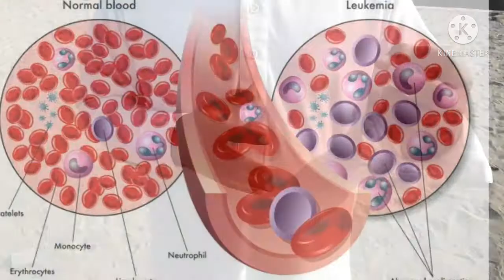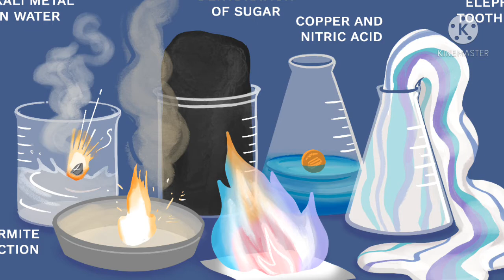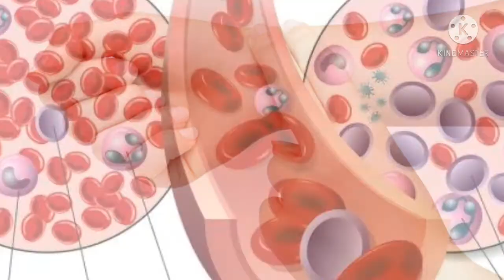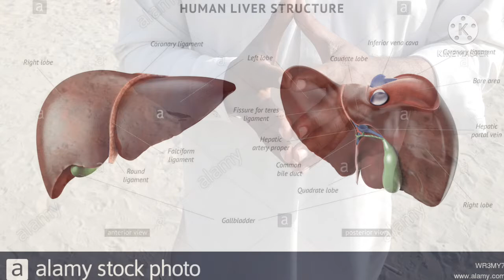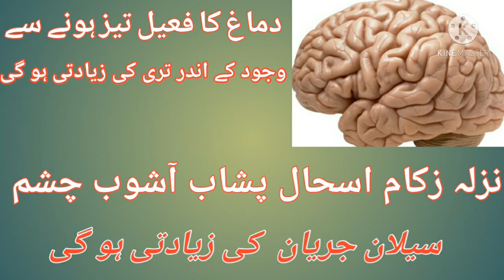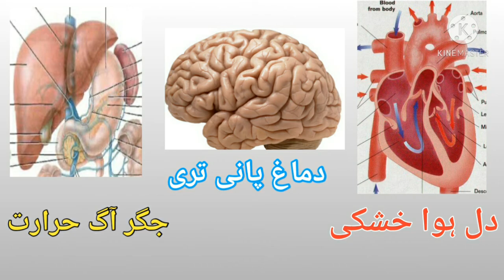نبض دیکھ کر مرض کا پتہ لگانا نہائیت آسان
نبض سیکھنے کے لیئے صرف آپ کی تھوڑی سی فکر کی

 ضرورت ھے

 نبض دیکھ کر مرض کی تشخیص آسان ہو جاتی ھے

پہلی مین نبض تین اقسام کی ہوتی ھیں

پھر یہ نبض چھ  حصوں میں بٹ جاتی ہے

تقسم ہونے کیوجہ سے تشخیص مزید آسان ہو جاتی ہے